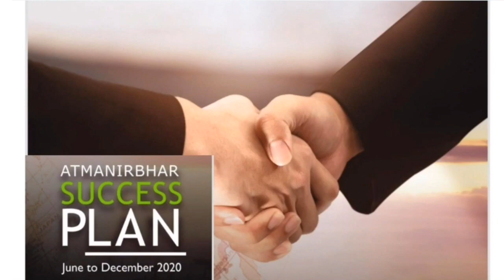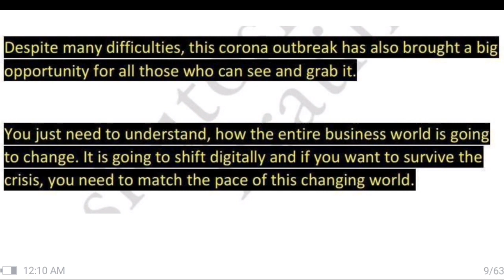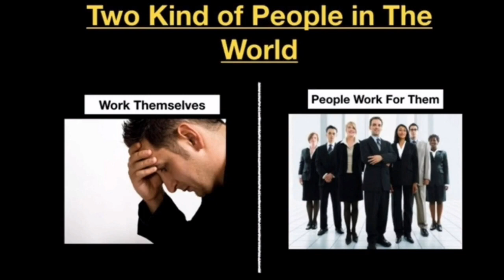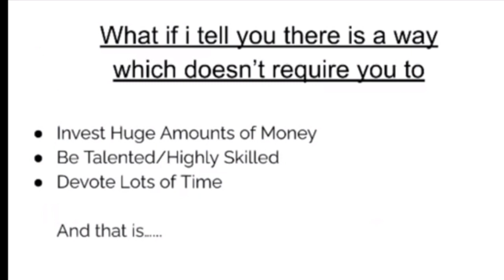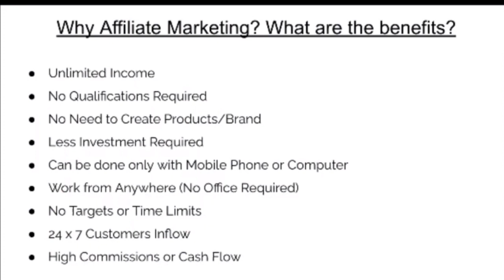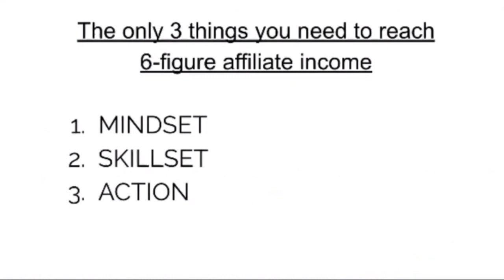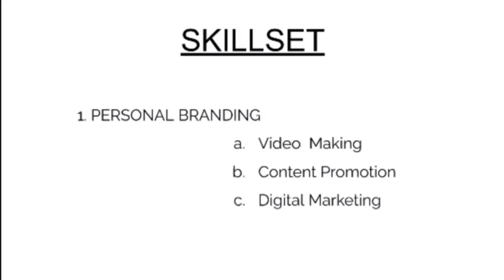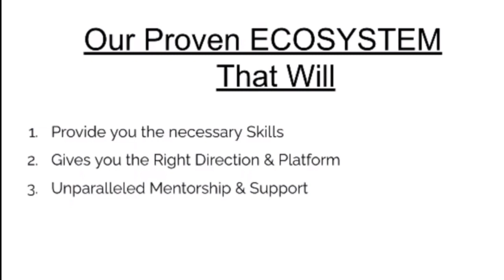How I Earned 30,000Rs In 25 Days From Affiliate Marketing | Leadsguru Affiliate Program|ForBeginners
Hey Guys:)
Start Where You're, We'll Take You Where You Want To Go! Growth Addicted.

Learn how to make 25K To 1.5 Lac per month by 𝗢𝗥𝗚𝗔𝗡𝗜𝗖 𝗔𝗙𝗙𝗜𝗟𝗜𝗔𝗧𝗘 𝗠𝗔𝗥𝗞𝗘𝗧𝗜𝗡𝗚 𝗦𝗧𝗥𝗔𝗧𝗘𝗚𝗬

𝗔𝗙𝗧𝗘𝗥 𝗠𝗔𝗞𝗜𝗡𝗚 𝗧𝗛𝗘 𝗣𝗨𝗥𝗖𝗛𝗔𝗦𝗘, 𝗦𝗘𝗡𝗗 𝗠𝗘 𝗧𝗛𝗘 𝗦𝗖𝗥𝗘𝗘𝗡𝗦𝗛𝗢𝗧 𝗢𝗙 𝗧𝗛𝗘 𝗣𝗔𝗬𝗠𝗘𝗡𝗧 𝗢𝗡 𝗠𝗬 𝗣𝗘𝗥𝗦𝗢𝗡𝗔𝗟 𝗪𝗛𝗔𝗧𝗦 𝗔𝗣𝗣 𝗡𝗨𝗠𝗕𝗘𝗥👇👇

+𝟵𝟭 𝟴𝟮𝟲𝟵𝟰𝟵𝟱𝟲𝟵𝟬

𝗣𝗿𝗼𝗱𝘂𝗰𝘁 𝗗𝗲𝘁𝗮𝗶𝗹𝘀 👇

✅ Leadsguru is an Online Training Product to teach how to generat Highly Qualified Leads every day.

✅Learn Step by Step Process How to generate 25 to 30 Highly Qualified Leads Every day For Any Product / Business Using Social Media Platform ORGANICALLY Without Spending a Penny on Any Paid Ads.

✅This is not just another course, but a complete Action Based Step-by-Step Process which can teach you how to generate or ATTRACT 25 to 30 Highly Qualified Leads For any Product or Business Using Your Social Media Platform Organically.

✅X No Paid Ads😱
✅X No Solo Ads😱
✅X No Chat Bots😱
✅X No Websites😱
✅X No Banner Display😱
✅X No SEO😱

✅ Leadsguru is Newbie Friendly and suitable for any Product or Business, including High Ticket Offers / Low Ticket Products.

Here’s Everything you Get inside LA Training Program:
✅Concept of Organic Leads Generation - Value 49 USD
✅Prospecting & Networking in Social Media - Value 49 USD
✅​Attraction Marketing using Facebook - Value 199 USD
✅​15 Types of Content Ideas to market on Social Media - Value 99 USD
✅​Instagram Strategy to generate Organic Leads - Value 99 USD
✅​LinkedIn Strategy to generate Organic Leads - Value 99 USD
✅​Lead Magnet & List Building Strategy - Value 99 USD
✅​Sales Funnels Concept & Strategy - Value 99 USD

✅ Leadsguru is a Proven Recipe! It is a pure Action Based Step-By-Step Process Training to create a long-term strategy for your Business to attract Highly Qualified Leads every day who are waiting to become your customers.

✅- The Best Social Media Strategies to generate hundreds of qualified leads every week
✅- How to optimize your Facebook & Other Social Media Profile to increase your visibility and create LEADS hugely
✅- ​How to publish compelling contents to get you the results you want
✅​- How to Find, Connect and Engage with right Target Audience
✅​- How to convert your Facebook Profile into Lead Generation Machine to get consistent Leads every day, every week and every month
✅- ​How to generate high engaging leads using Instagram
✅​- How to generate highly qualified leads using LinkedIn
✅​- How to use FREE Lead Magnet Strategy to build your list

✅BONUS No. 1: Social Media Content Creation (Video Cours Value $199)
✅BONUS No. 2: YouTube Channel SEO (Video Cours Value $199)
✅BONUS No. 3: Email Marketing (Video Cours Value $199)
✅BONUS No. 4: Internet Marketing for Beginners (E-Book Bundle Value $199)
✅BONUS No. 6: Affiliate Marketing Success (E-Bok Value $99)
✅BONUS No. 7: Facebook Group Domination (E-Bok Value $99)
✅BONUS No. 8: YouTube Quick-Start (E-Book Value $99)

⚠️ Leadsguru is not a Quick Rich Money Making System. It's a Training Product to learn how to generate Quality Leads.⚠️